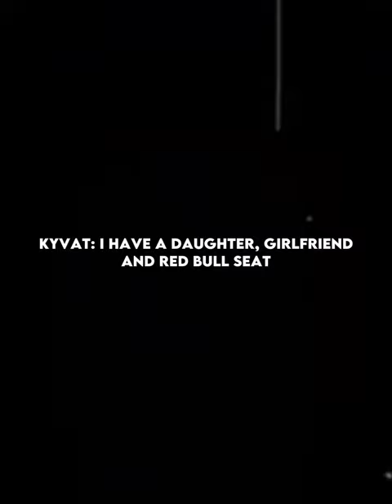Max Took Everything 😭 f1 formula1 @TFF1 @F1Fanatic19 and any other edit comps